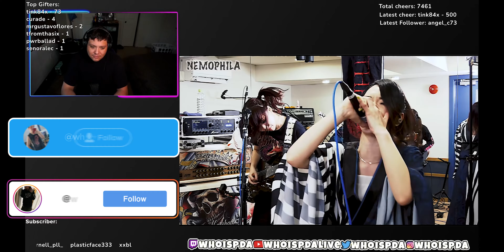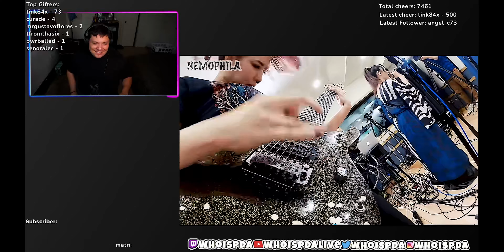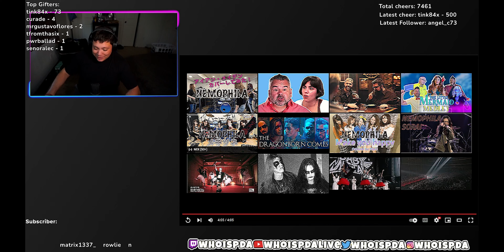【Cover】BABYMETAL/メギツネ(MEGITSUNE) 【NEMOPHILA】 | Reaction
Listening to 【Cover】BABYMETAL/メギツネ(MEGITSUNE) 【NEMOPHILA】

$WhoisPDA

#​​Nemophila WhoisPDA​​